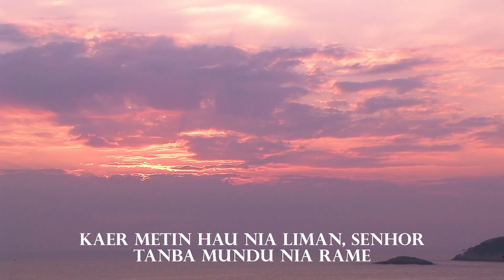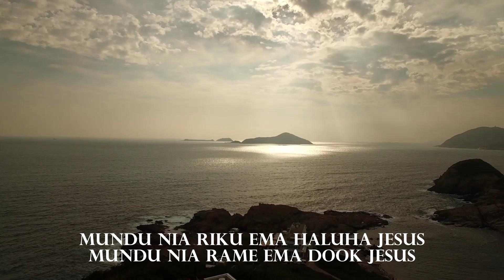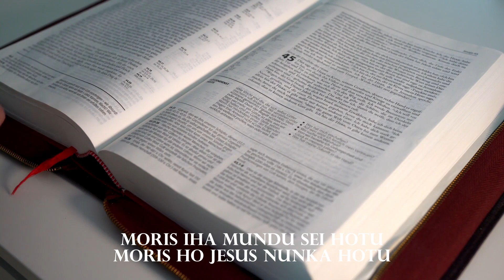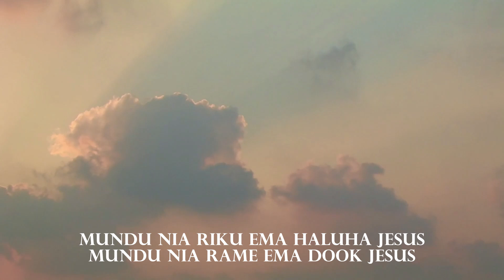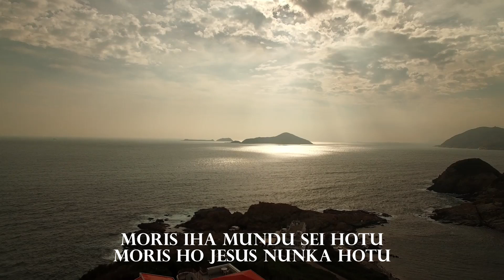MUNDU NIA RIKU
Titulu: MUNDU NIA RIKU

Lirik:
Loron aban hau la hatene
Hatudu dalan pasu mai hau
Kaer metin hau nia liman, Senhor
Tanba mundu nia rame

Mundu nia riku ema haluha Jesus
Mundu nia rame ema dook Jesus
Moris iha mundu sei hotu
Moris ho Jesus nunka hotu

Muzika ida nee ami seidauk hatene ema nebee hakerek no kanta, se maluk sira hatene bele foo hatene ami nunee ami bele hatama sira nia naran.
Obrigadu barak i Maromak foo bensaun.